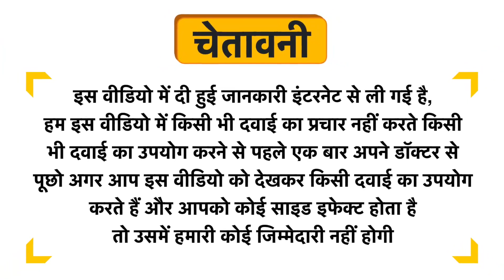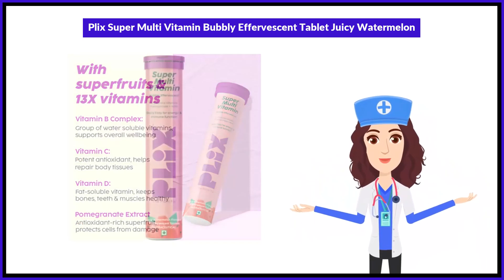Plix Super Multi Vitamin Bubbly Effervescent Tablet Juicy Watermelon Uses in Hindi | Side Effects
Plix Super Multi Vitamin Bubbly Effervescent Tablet Juicy Watermelon Uses in Hindi | Benefits | Side Effects | Dose

Plix Super Multi Vitamin Bubbly Effervescent Tablet Juicy Watermelon Uses in Hindi
Plix Super Multi Vitamin Bubbly Effervescent Tablet Juicy Watermelon Kis kaam aati hai
Plix Super Multi Vitamin Bubbly Effervescent Tablet Juicy Watermelon Review
Plix Super Multi Vitamin Bubbly Effervescent Tablet Juicy Watermelon Side Effects
Plix Super Multi Vitamin Bubbly Effervescent Tablet Juicy Watermelon ke fayde in hindi
Plix Super Multi Vitamin Bubbly Effervescent Tablet Juicy Watermelon how to use